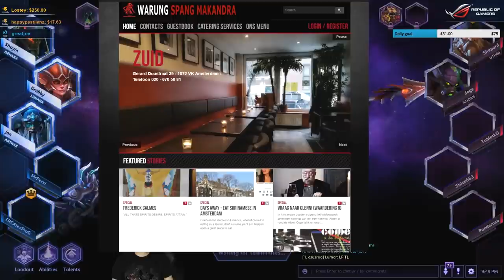Grubby | Heroes of the Storm 2.0 - Lunara vs the Chromie God - HL 2017 S2 - Towers of Doom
Really fun match with so much back and forth and damage through the whole game! Oh and that Chromie...*Lunara Talent Build Below* (Game Played 22-Aug-2017)